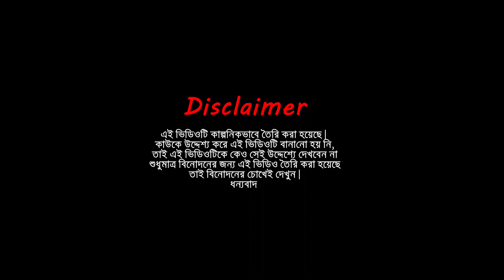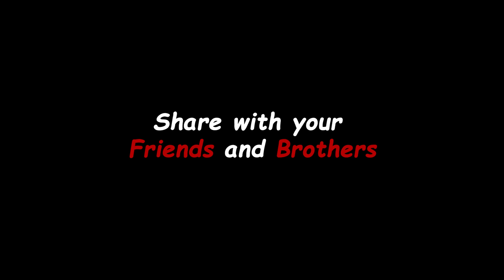SSC/HSC 21 | এস.এস.সি/এইচ.এস.সি ২০২১ | Bangla funny video| WNT Brothers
আসসালামুয়ালাইকুম ভাইজান ❤️
আশা করি ভিডিওটি ভালো লাগবে!!⚡️